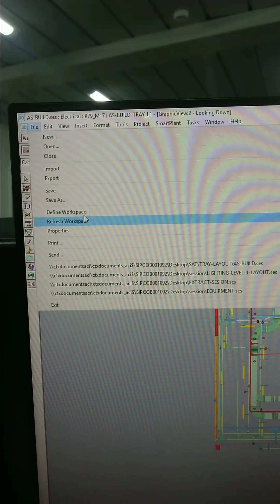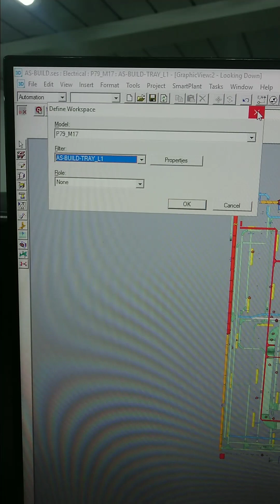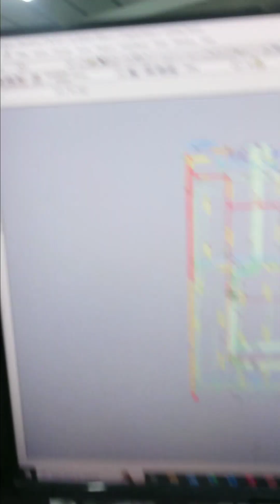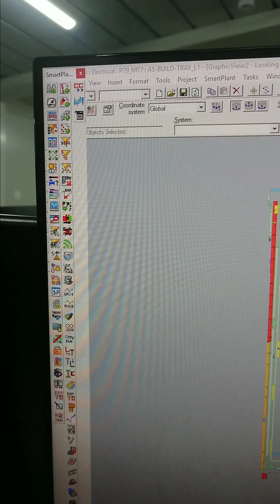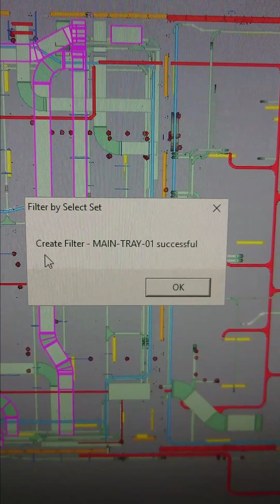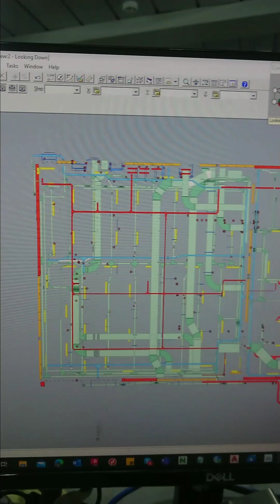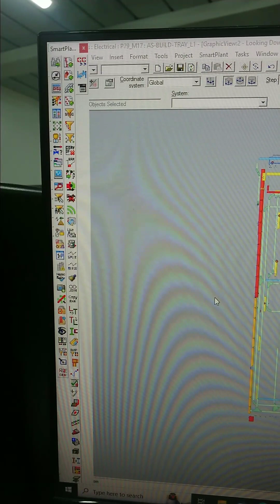Filter di S3D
Memahami filter dan penerapan nya pada software S3D